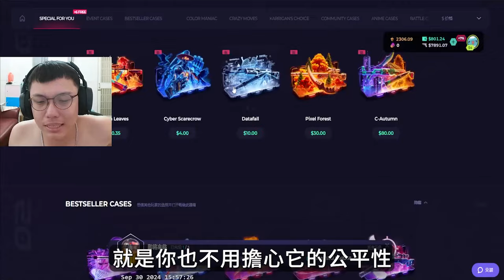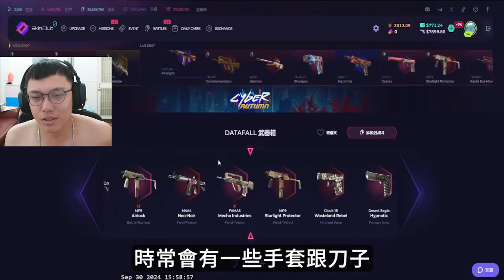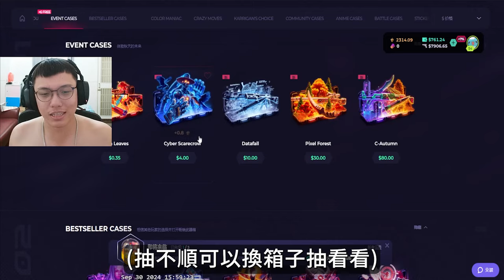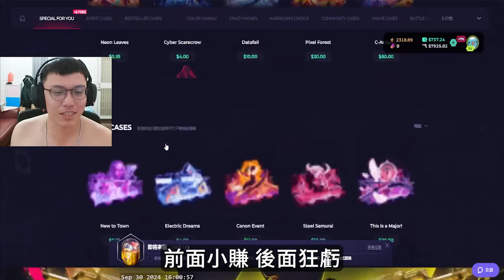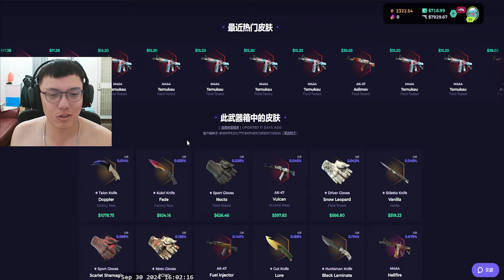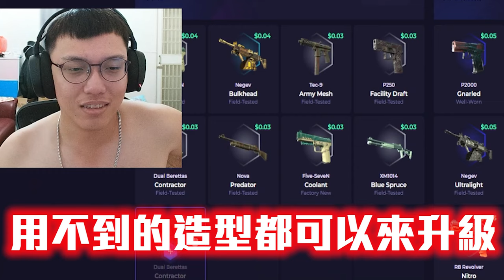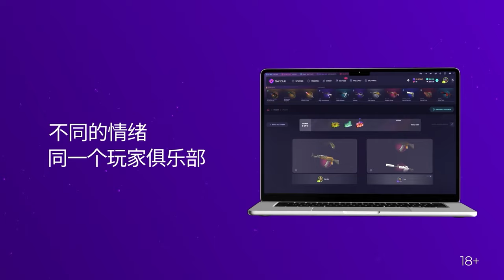穩穩的贏🔥 ! 阿賢輸怕了😭 這次不大步了....丨Skin club丨【🔫冠賢🔫 】 by winnie